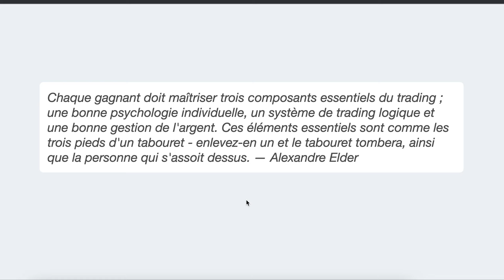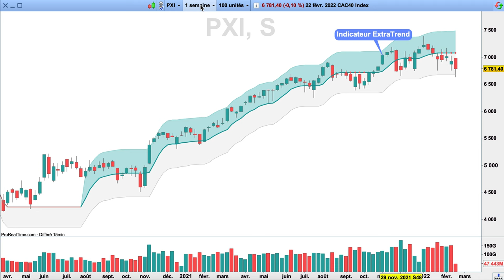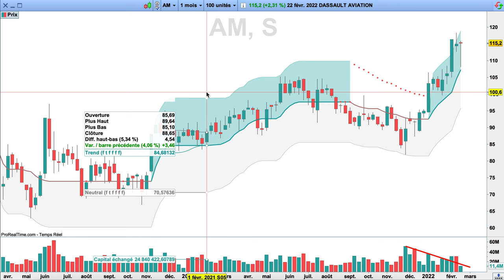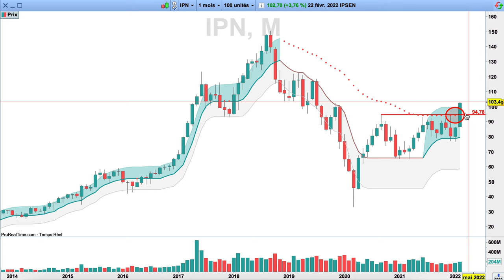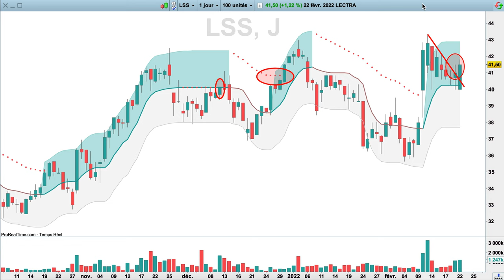Bourse : les Actions Furieuses (Dassault Aviation, Eramet, Ipsen, Lectra)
Actions de Bourse analysées: Dassault Aviation, Eramet, Ipsen, Lectra